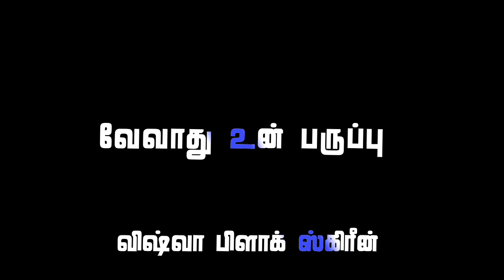chennai new trending Gana Harish Dr.BR.Ambedkar Song Black Screen Lyrics